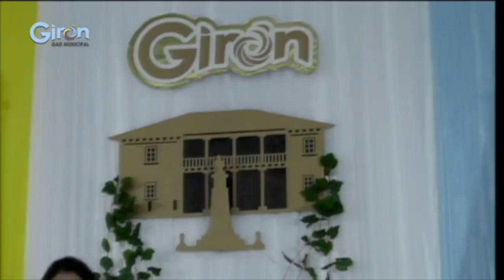Modesta conmemoración de los 192 años de la Batalla de Portete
El acto central conmemorativo por los 192 años de la Batalla de Portete, fue la sesión solemne del concejo cantonal desarrollado en el salón del pueblo Jaime Vallejo Erraez, la mañana del sábado 27 de febrero, asistieron autoridades locales y la prefecta de la provincia del Azuay Cecilia Méndez. Varios ciudadanos fueron condecorados. Imágenes que tomamos de la transmisión de la página de facebook del GAD Municipal de Girón.